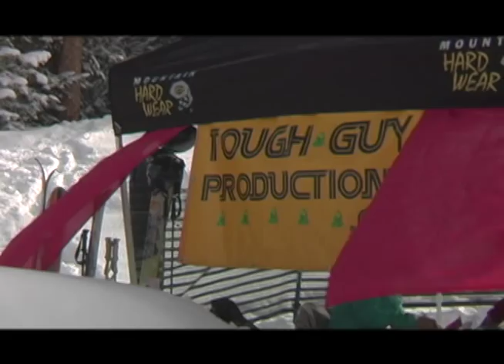Telemark ski film "EVERY LITTLE BIT COUNTS" trailer.mov